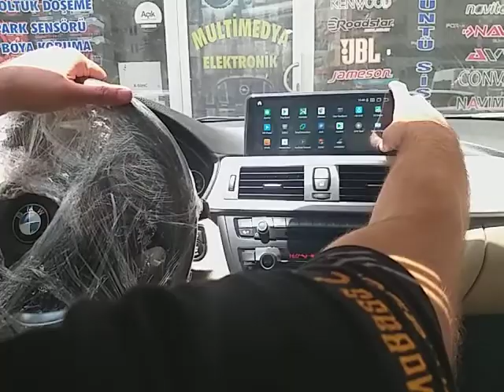BMW 3 SERİSİ F20 F30 10,25 İNÇ NAVİGASYON OEM NBT MULTİMEDYA VİDEO DVD ADANA MULTİMEDYA ELEKTRONİK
MULTİMEDYA ELEKTRONİK ADANA

REŞATBEY MAHALLESİ ORDU CADDESİ YUSUF CÖMERT APARTMANI NO:19/A SEYHAN ADANA ( CENTRUM BUSİNESS HOTEL YANI)